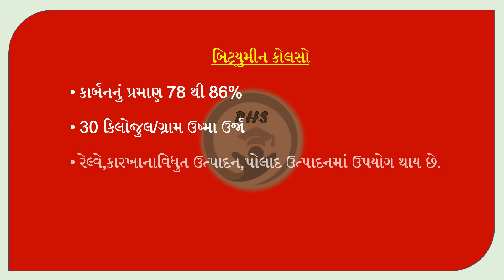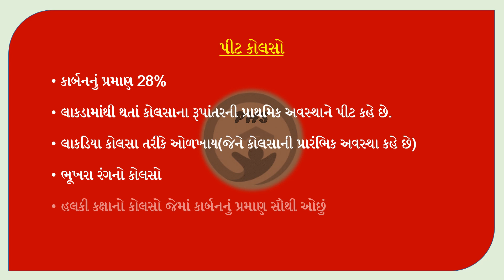કોલસાના પ્રકાર|Types of coal|સ્પર્ધાત્મક પરીક્ષા માટે ઉપયોગી